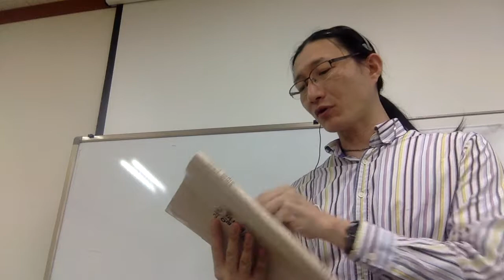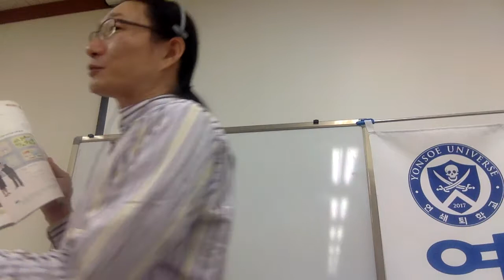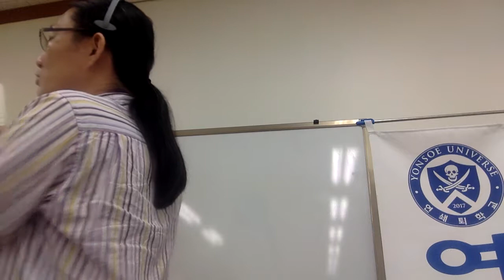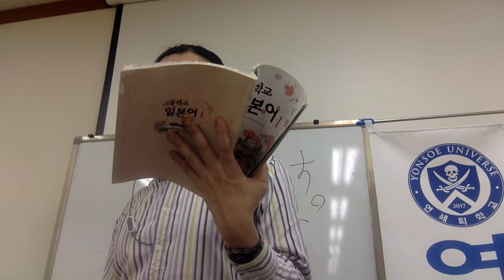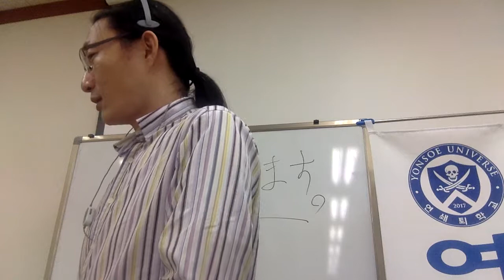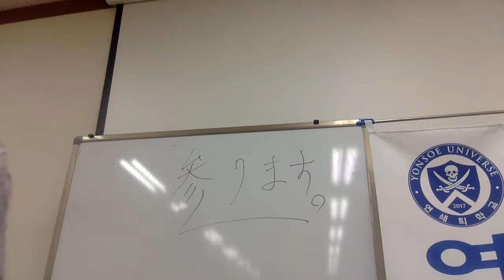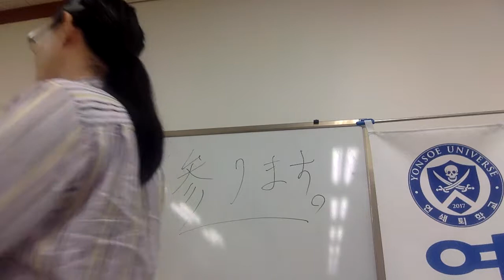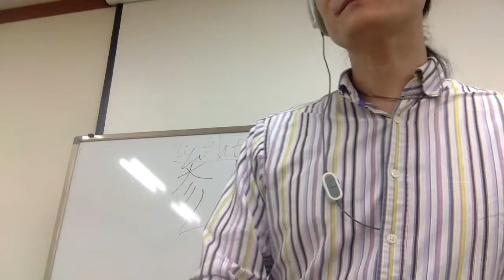韓国では再度聞くのは恥 Capt Jang Japanese 연쇄교육 태평일술